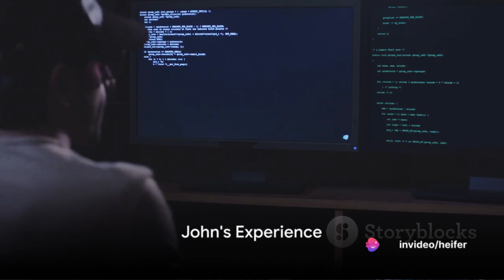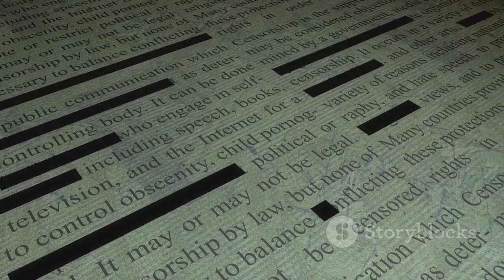Cyberstalking Unmasking the Online Predator